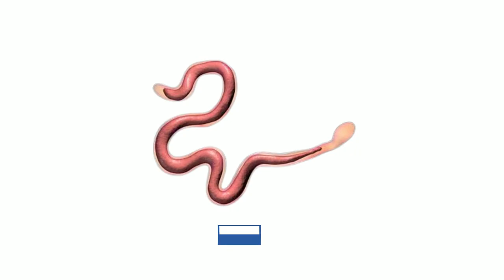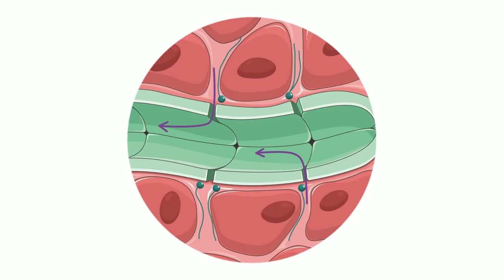Unlocking the Secrets of Elephantiasis: What You Need to Know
In this video, we will learn all the relevant medical information regarding lymphatic filariasis, also referred to as elephantiasis. We will discuss the life cycle of the disease, causes, transmission, clinical picture, diagnosis and treatment.